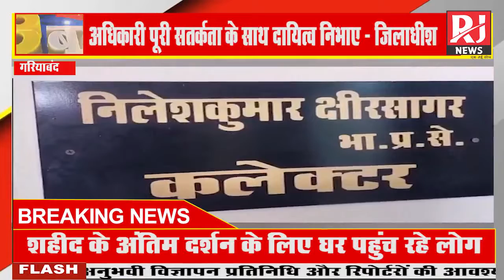Gariyaband : जिलाधीश निलेश क्षीरसागर की अध्यक्षता में समय-सीमा की बैठक, दिया विशेष निर्देश